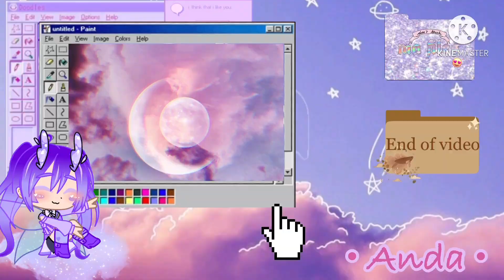😣💞🔥 “AAAAAAH I LIKE A DEMON” 🔥💞😣 // Angel 😇 Uraraka Devil 😈 Deku // CRINGE 😬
No desc cause me lazy